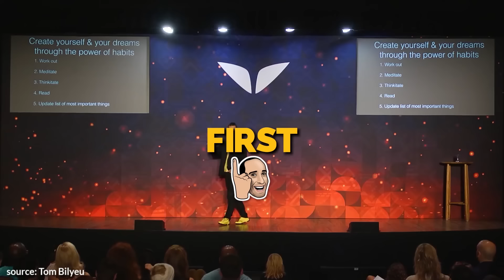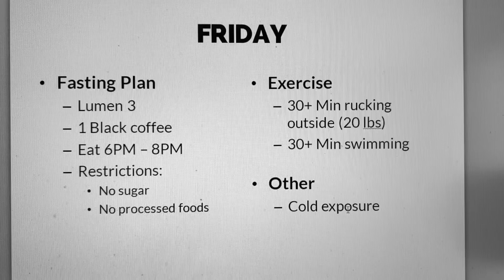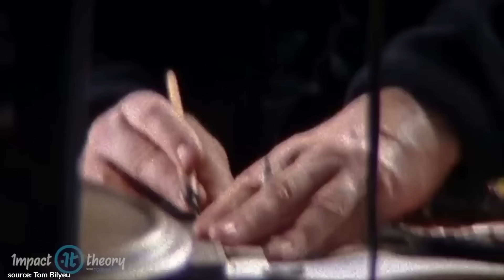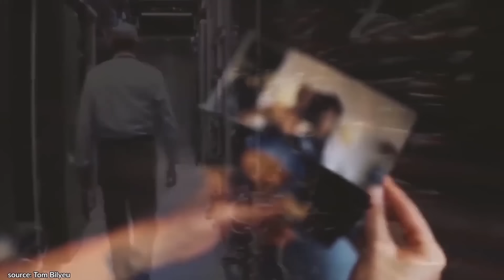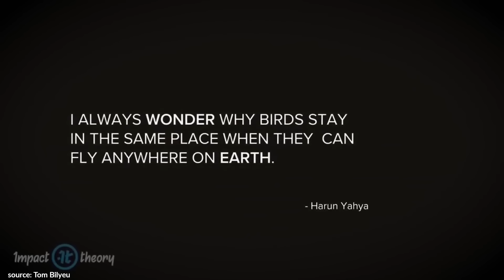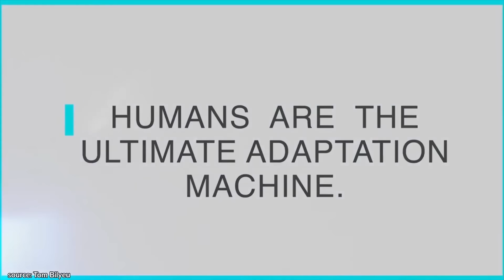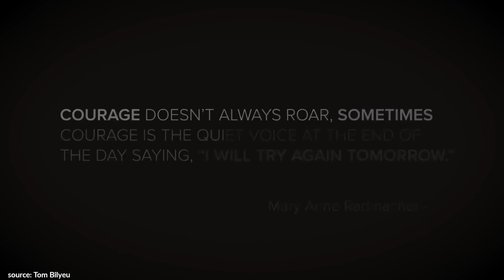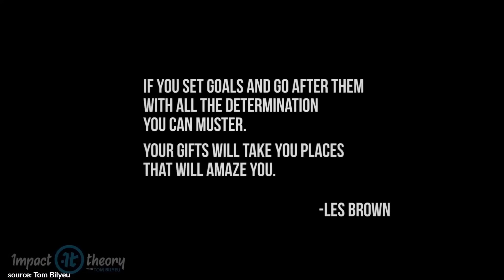Concrete HABITS You Need to DEVELOP IF You Want SUCCESS! | Tom Bilyeu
✎ Developing extraordinary habits and creating lasting success is the central focus of this inspiring video. Tom Bilyeu shares his personal journey of overcoming doubt, building discipline, and crafting a mindset that thrives on growth and change. Through practices like working out, meditation, and consistent learning, he emphasizes the importance of building micro-credibility with yourself and taking small, consistent actions every day to reach your goals.

Tom delves into the significance of mastering habits, building a clear vision, and finding your unique path to fulfillment. He highlights the transformative power of committing to a single habit at a time and integrating it into your daily routine. By leveraging strategies like scheduling, surrounding yourself with a supportive community, and maintaining unwavering focus, Tom demonstrates how to bridge the gap between where you are and where you want to be.

This video is packed with actionable advice for anyone seeking to break free from limitations, develop antifragile confidence, and embrace the struggle that leads to mastery. From insights on building skills that serve others to the power of adapting to challenges, Tom Bilyeu's approach to self-improvement is a blueprint for achieving personal and professional greatness.

Much love,
Evan